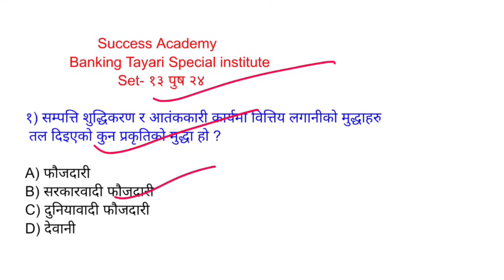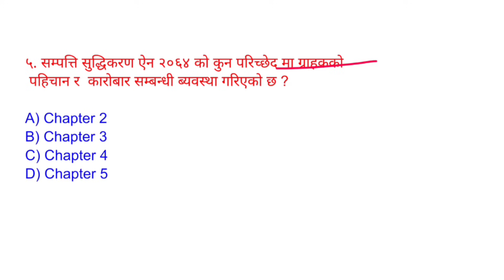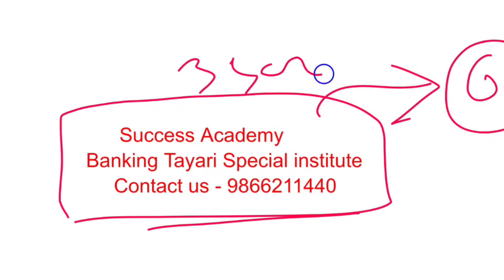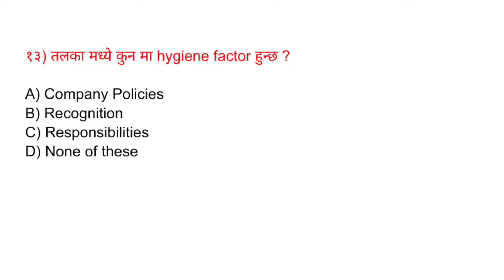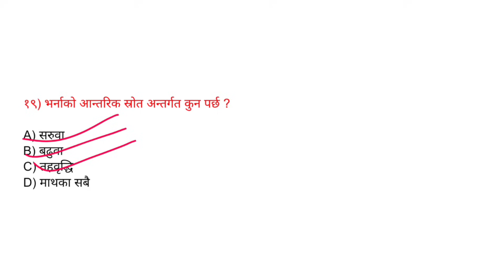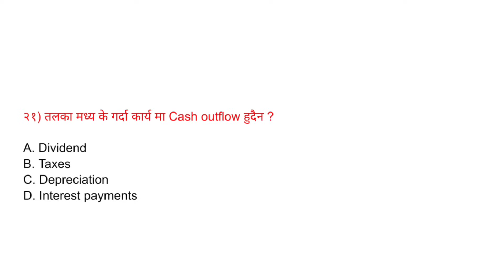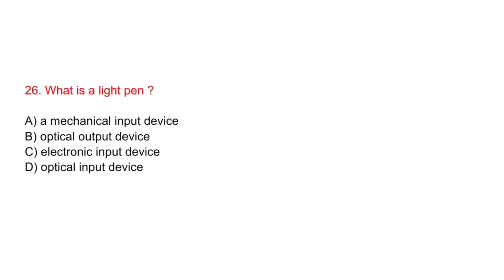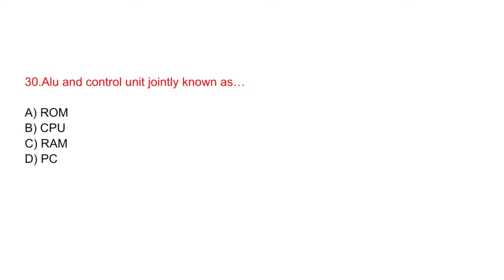RBB Pretest class Poush 24 || success Academy || set 13 || Banking Tayarii